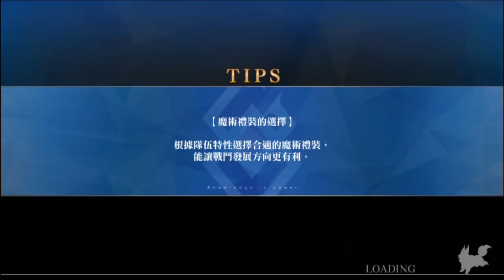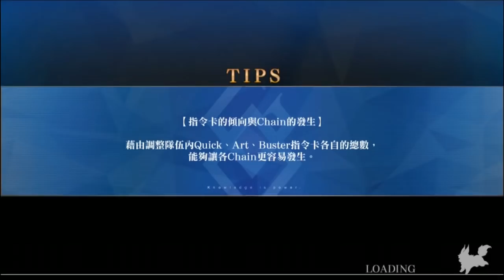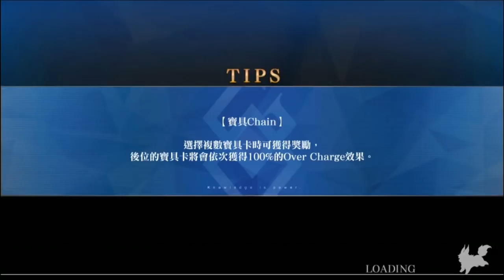《Fate/Grand Order》反正都要刷系列- 各種隨意配心臟典位級2T速刷｜騎職光砲往上塞就對｜再塞個騎金時｜大英雄全年無休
最後一天了，反正就隨意打吧
不過記得明天中午就會進維修，要打把握時間